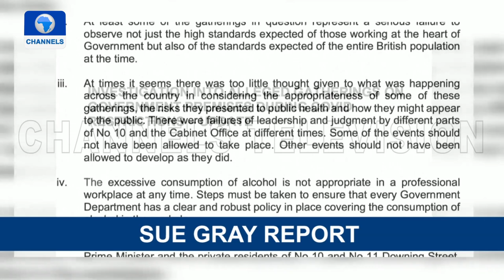Ukraine-Russia Crisis, Brazil Flash Floods + More | World Today